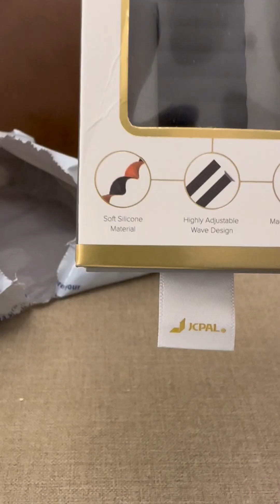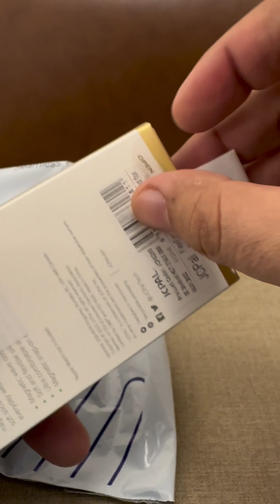Apple Watch Magnetic Band 42mm, 44mm and 45mm JCPAL Black